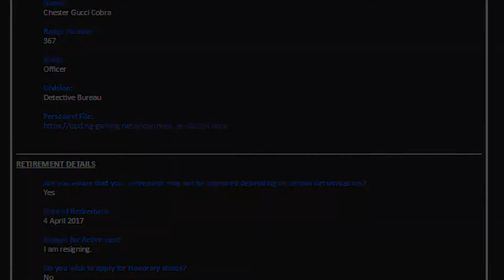[NGRP] Retirement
I do own the main design and the footage, and no one allowed to use it without my permission.